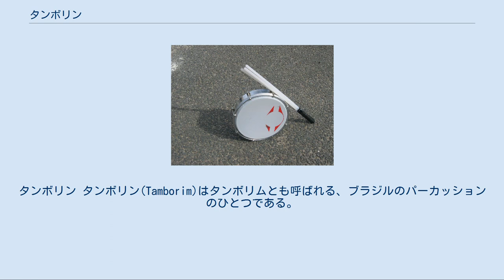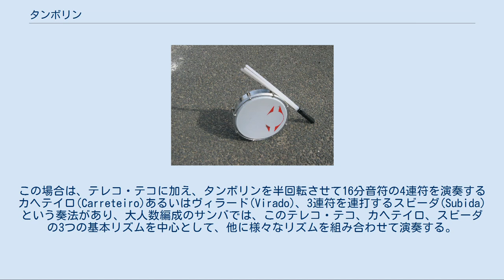タンボリン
タンボリン タンボリン(Tamborim)はタンボリムとも呼ばれる、ブラジルのパーカッションのひとつである。
主にサンバやボサノヴァなどのブラジル音楽で使用される。
タンバリンと名前が似ているが、まったく異なる。
なおブラジルでは、タンバリン状の楽器はパンデイロというが、他にもブラジル北東部音楽などで演奏されるタンボール(Tambor)という打楽器もある。
 当初、タンボリンはサンバの基本的な楽器ではなかったが、1920年代にビヂ(Bide)という人物がサンバで演奏するようになったことから、サンバの楽器として定着した。
 6インチ(直径15~16cm)ほどの円形の小型の片面太鼓で、片手でタンボリンを持ち、もう一方の手でバケッタ(Baqueta)と呼ばれるスティックで演奏する。
枠の材質は木胴、スチール、アルミなどがある。
かつては六角形の木胴枠や8インチほどの大きさのものなどもあった。
表面に張られるヘッドには、豚や山羊の革ヘッド、あるいはナイロン製のプラスティックヘッド(多くはプラヘッドと略称される)がある。
 タンボリン専用のバケッタは20cm前後の木製で、これが基本的なバケッタとされる。
ホーダ・ジ・サンバあるいはパゴーヂなどの少人数編成のサンバ演奏では、このタンボリン専用バケッタが使われる。
あるいはドラムスティックが代用される場合もある。
この場合は、テレコ・テコ(Teleco-Teco)という独特なシンコペーションのリズムを基本演奏とする。
このテレコ・テコは当初はマッチ箱を楽器として叩く音を擬音化したものであるが、それがタンボリンに応用されて基本的なリズムとなり、更にボサノヴァにおけるギター奏法にも応用された。
 またリオのカーニバルに代表される大人数編成のサンバ演奏においては音量が必要とされるために、ナイロン製や、しなりのあるジュラコン樹脂などの各種プラスティック製で、30cm前後で3～4本に枝分かれ状になったバケッタが使われるようになった。
この場合は、テレコ・テコに加え、タンボリンを半回転させて16分音符の4連符を演奏するカヘテイロ(Carreteiro)あるいはヴィラード(Virado)、3連符を連打するスビーダ(Subida)という奏法があり、大人数編成のサンバでは、このテレコ・テコ、カヘテイロ、スビーダの3つの基本リズムを中心として、他に様々なリズムを組み合わせて演奏する。